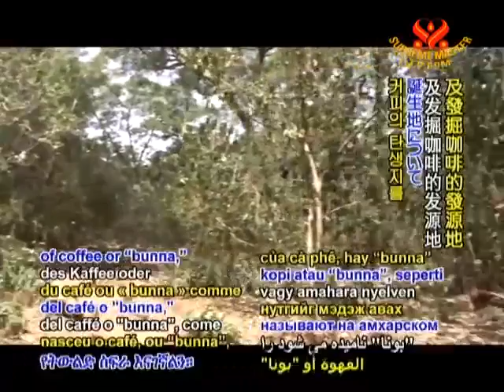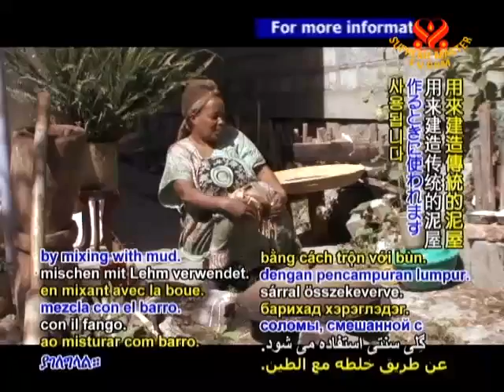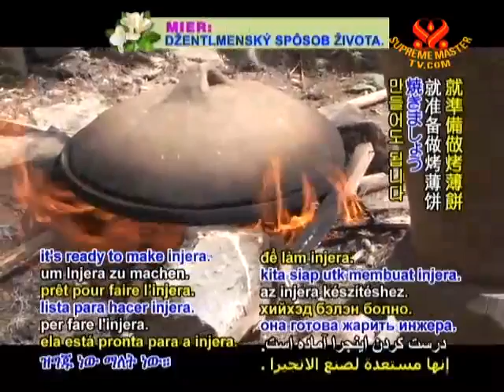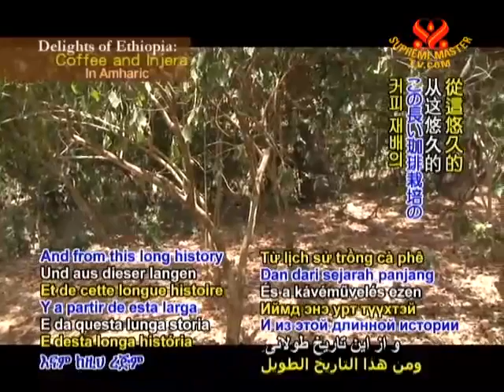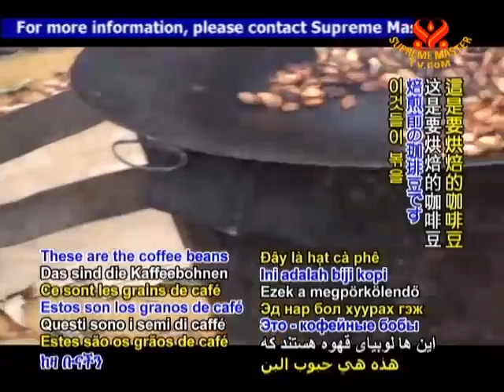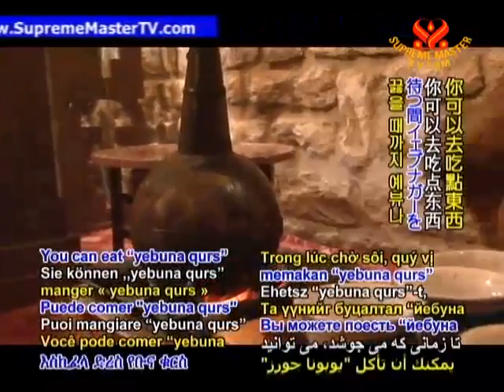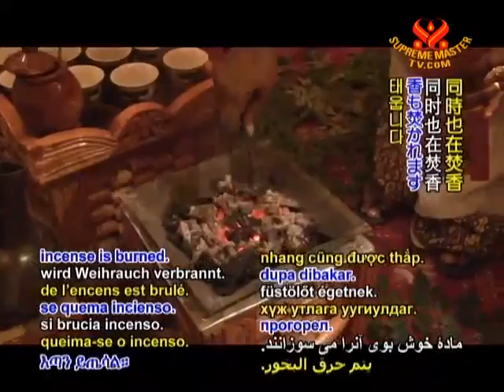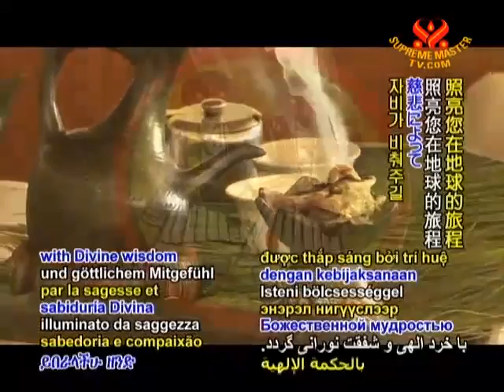09 20AJAR1832エチオピアの喜び：珈琲とインジェラアムハラ語